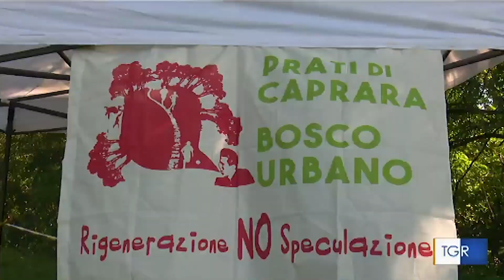TGR ER 21 giugno 2020 nuovi sentieri ai Prati di Caprara